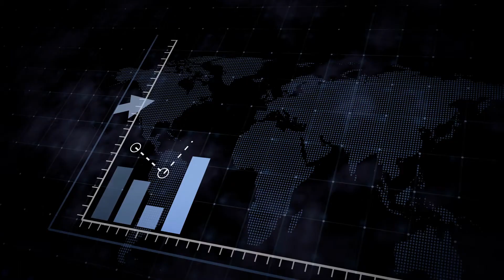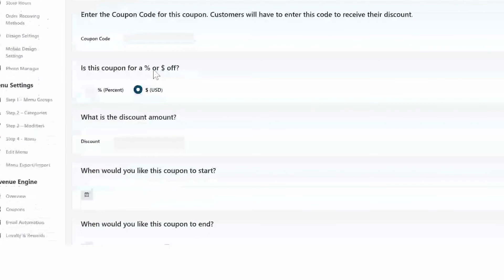How to Use MenuDrive Coupons to Grow Restaurant Sales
Restaurants that set up coupons through MenuDrive have seen tens of thousands of dollars of profit on one coupon alone. Here's how to use digital restaurant coupons for a significant return on investment.

MenuDrive empowers restaurants with smart online ordering and delivery. Grow online sales by giving your customers an easy way to place orders. Drive revenue with marketing tools including coupons, loyalty, and email automation. Get actionable reporting insights, so your restaurant business is always improving.